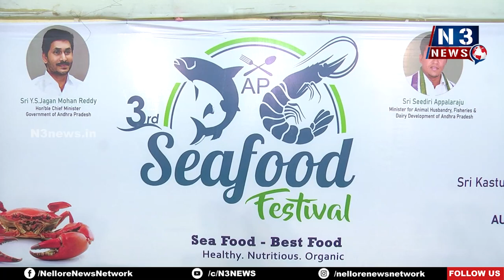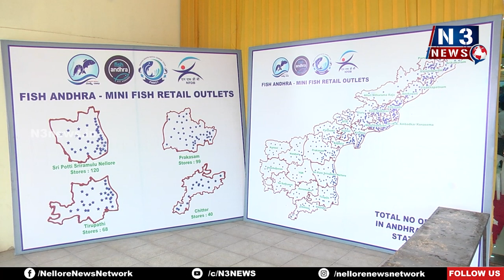ఆహా ఏమి రుచి...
రూ.699 ల‌కే 12 ర‌కాల నాన్‌వెజ్ ఫుడ్ తిన్న‌వారికి తిన్నంత
ఘుమ‌ఘుమ‌లాడుతోన్న ఆంధ్రా ఫిష్, భూమి ఆర్గానిక్ సంస్థ‌ల సీఫుడ్ ఫెస్టివ‌ల్‌
అదిరిపోయే రుచులు... మైమ‌రించే సువాస‌న‌లు... ఆక‌ట్టుకునే వంట‌కాలు
నెల్లూరంటేనే చేప‌ల పులుసుకు ప్ర‌త్యేకం
నెల్లూరు క‌స్తూరిదేవి గార్డెన్స్‌లో మాంసాహార ప్రియుల‌కు బంప‌ర్ ఆఫ‌ర్‌

Promote by: ‎@cookingmusicnocopyright